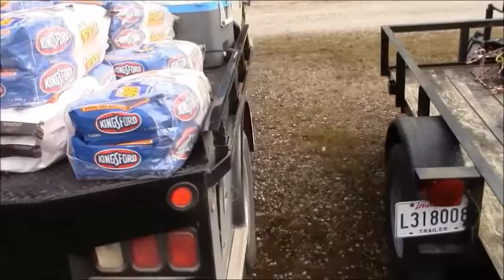"Cochon de lait" - The Cajun Microwave.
Join me as we cook the pigs in our Cajun Microwaves on the bayou my friends. This is our Pork in the Park celebration and the gathering of families and friends at Palmetto Island State Park Abbeville, La. Aieee! Watch the Latanier Cookers and their friends do their thing.